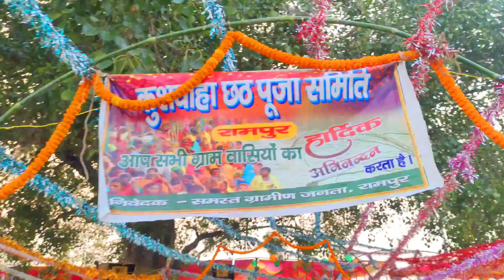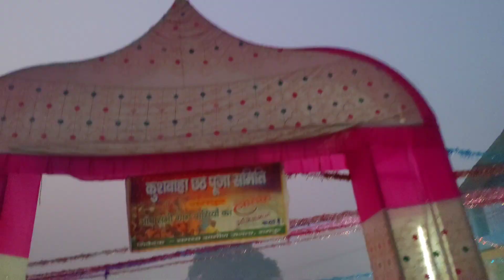CHHAT PUJA VLOG IN MY VILLAGE ❤️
CHHAT PUJA FULL VLOG ❤️

vlog
vloger
mini vlog
short vlog
shorts
short
short feed
funny vlog
saurav josi vlog
the Roamer Aditya
The Roamer Amit
payare points
desi vlog
viral vlog
chhat puja vlog
bihar ka mahaparv
chhat puja vlog
mini vlog chhat puja
CHHAT PUJA KI TAIYARI 🙏
Food bloggers
Full vlog